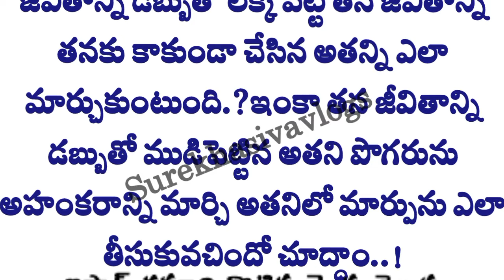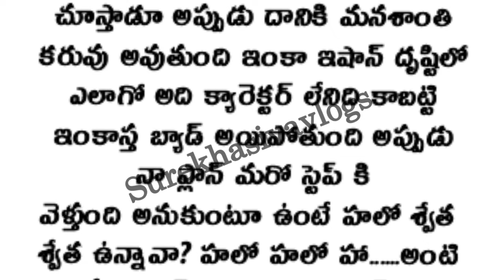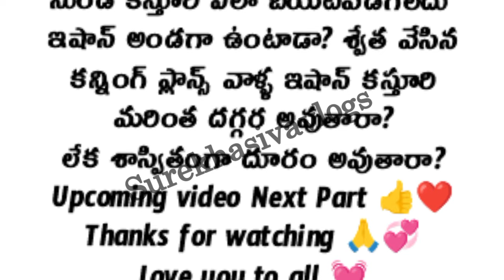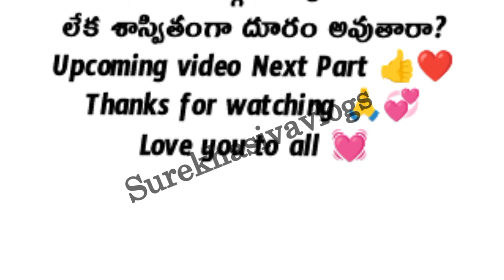(Part -24)అందరి కి నచ్చే అద్భుతమైన కథ.! heart touching stories in Telugu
(Part -24)అందరి కి నచ్చే అద్భుతమైన కథ.! heart touching stories in Telugu|telugu romanticstory telugustories @Surekhasivavlogs

ప్రతి ఒక్కరూ తప్పకవినవల్సిన భార్య భర్తల కథ